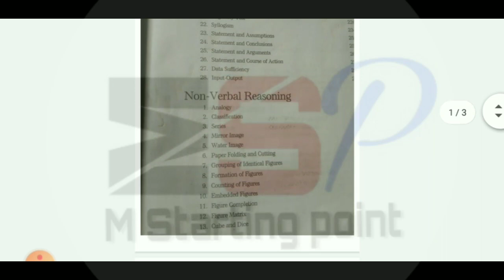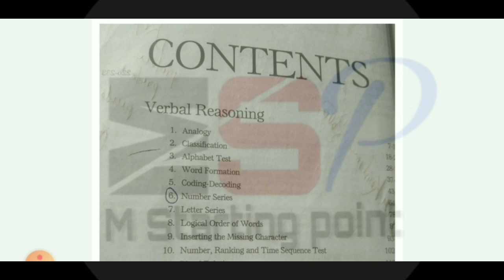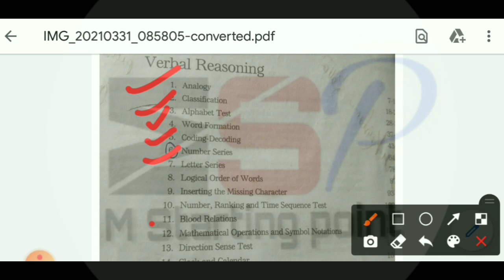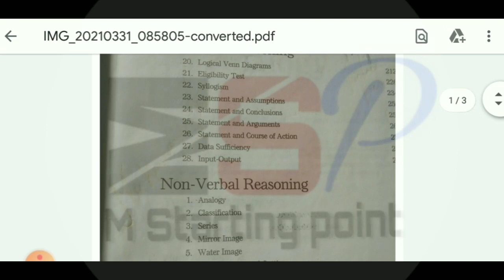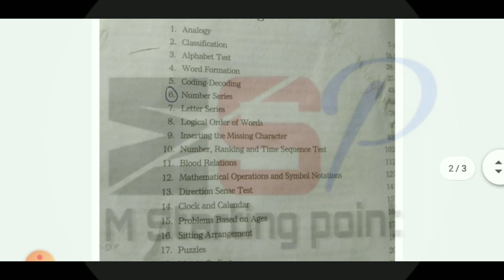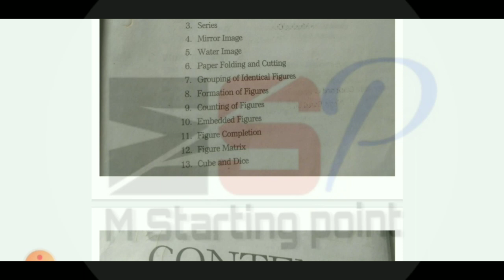anm gnm logical reasoning syllabus | anm gnm 2021 syllabus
topic cover

anm gnm logical reasoning syllabus

          this chanel doesn't promote any illegal     content,all content of this chanel provided mean educational purpose &gov news..